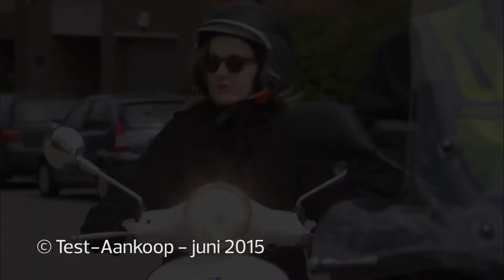Scooters: hoe testen wij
Alle testresultaten vindt u op Wij testten 18 scooters van 125cc op verschillende elementen. Welke scooter is de beste?